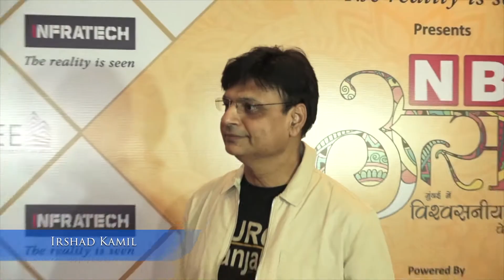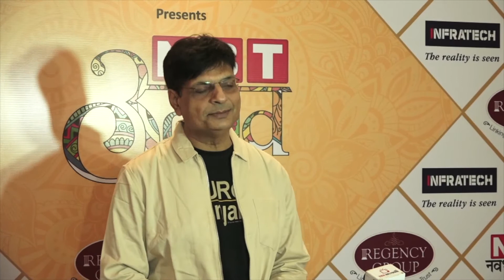NBT Utsav Awards 2019: A Star-Spangled Affair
When Navbharat Times (NBT), the No.1 Hindi daily from the Times Group celebrates its 69th anniversary, it is but natural that celebrities from the Cinema, Art and Culture and the Sports world will make a beeline for being a part of the festivities at the Taj Land’s End, Mumbai.

NBT Utsav is the publication’s way of reciprocating its love for its readers through a grand celebration of our culture, art and beloved language Hindi. While the awardees acknowledged and felicitated at the event included Kajol, Anushka Sharma, Vicky Kaushal, Taapsee Pannu, Irshad Kamil, Sukhwinder Singh, Smriti Mandhana, Amla Ruia, Rajashree Birla, and Ashni Biyani among others, the Honourable Chief Minister of Maharashtra, Shri Devendra Fadnavis presided over the event as the Chief Guest with Amruta Fadnavis as the Special Guest of Honour.

Averred Kaustuv Chatterjee, Senior VP NPI & Languages Brand, BCCL Group, “The NBT, an integral part of the Times Group, is respected for its objectivity, integrity and open-mindedness. It was a great moment for Navbharat Times - Mumbai when we recognized and awarded the outstanding contribution made in the fields of Art & Culture, Social Welfare, Corporate Excellence, Sports and others. We are glad that the felicitation was done at the hands of Shri Devendra Fadnavis, accompanied by the First Lady of Maharashtra Amruta Fadnavis.”